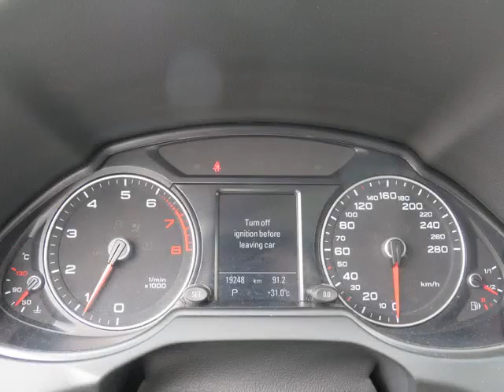Erin Mills Mazda - 2015 Audi Q5 2.0T Premium Plus quattro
Erin Mills Mazda - 2015 Audi Q5 2.0T Premium Plus quattro P4137